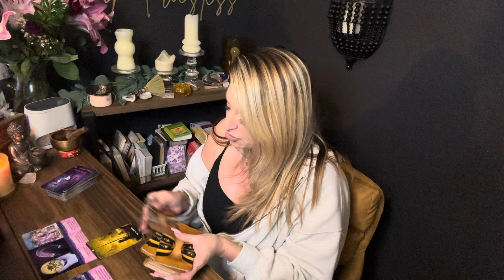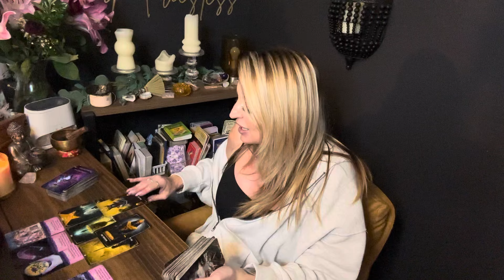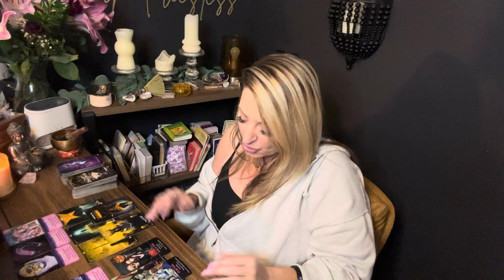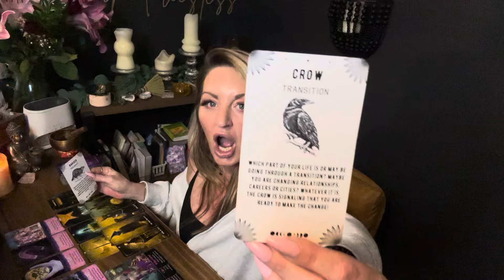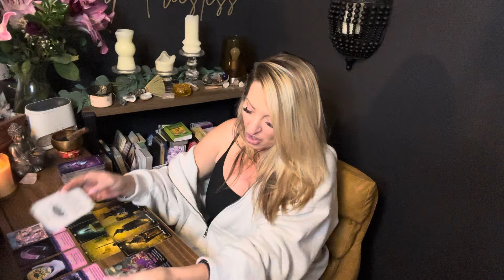Scorpio♏️ Someone hard to Resist testing you !! New Charming Lover Rewaken Lost Hope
text with questions booking through website most efficient 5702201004

15 minute FaceTime $25
30 minute FaceTime $45
60 minute FaceTime $85
90 minute FaceTime $135